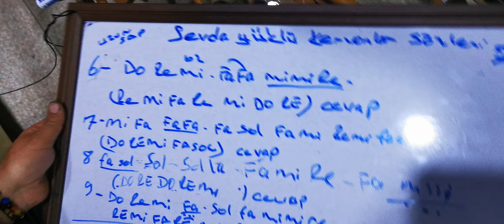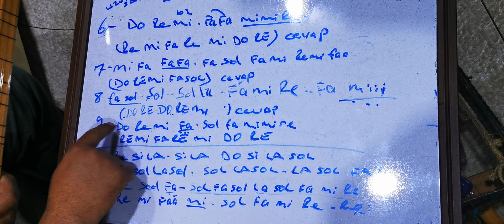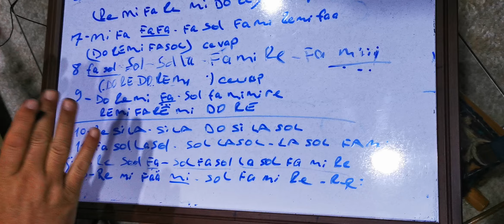en kolay saz dersi 147 sevda yüklü kervanlar söz bölümü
23 perdeli uzun sap saz dersi 138. Derse el ilavedir. Bu eserin  ilk kısmı için en kolay saz dersi 138 bakınız